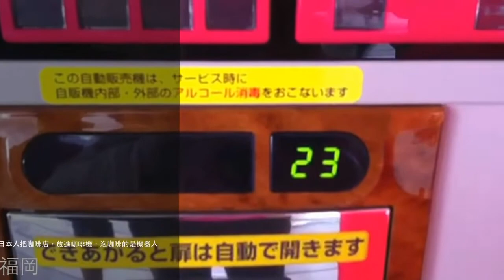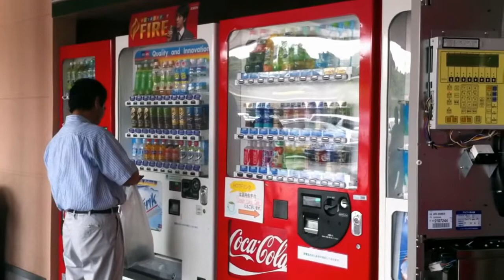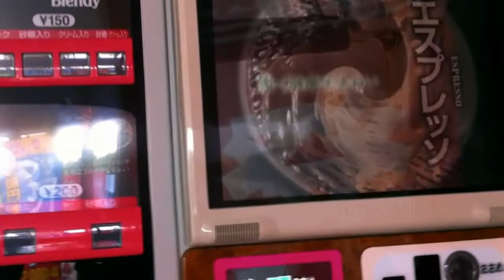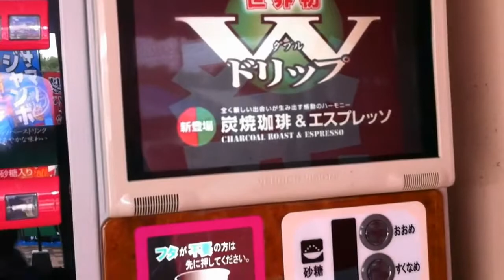日本現磨咖啡機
魚夫手機錄製